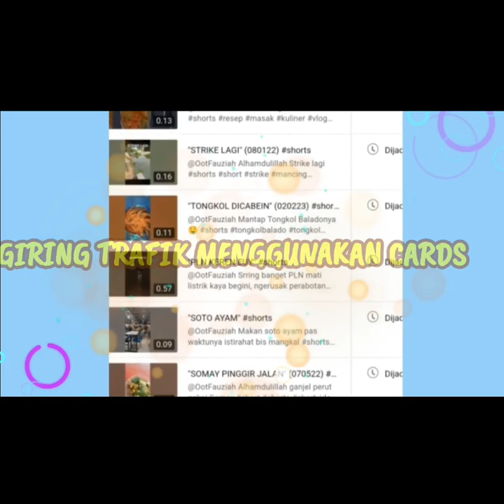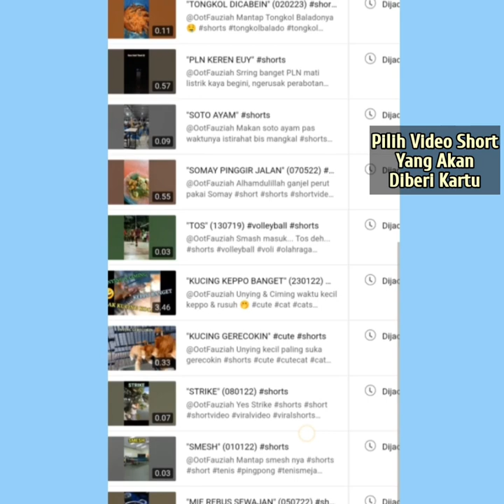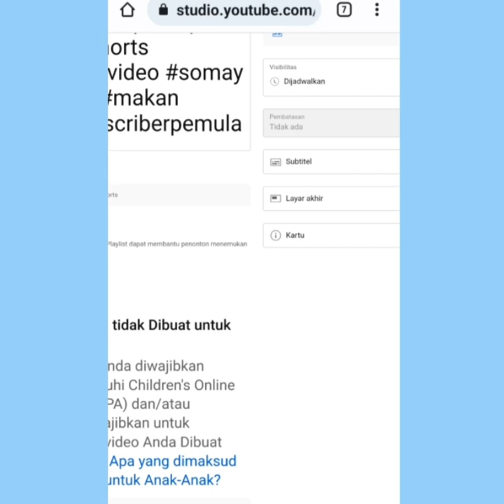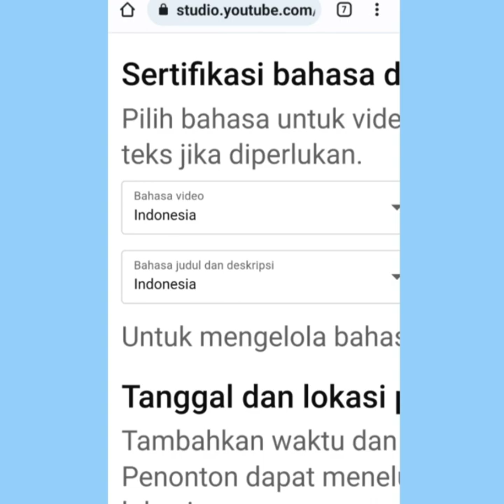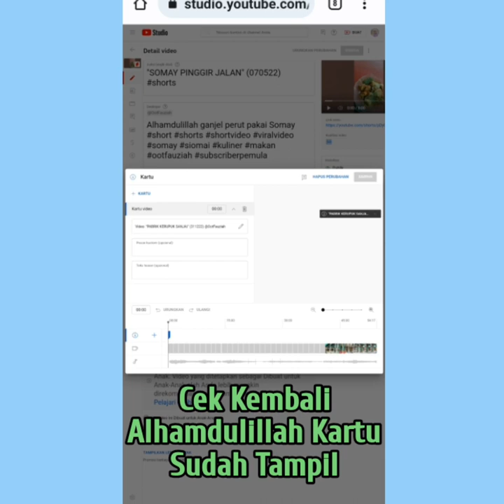"CARA MENAMPILKAN KARTU DI VIDEO SHORT"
Giring Trafik Menggunakan Cards, membantu menambah Viewer

Terimakasih Sobat sudah Luangkan waktu menyimak Video ini, Semoga Bermanfaat & Terinspirasi